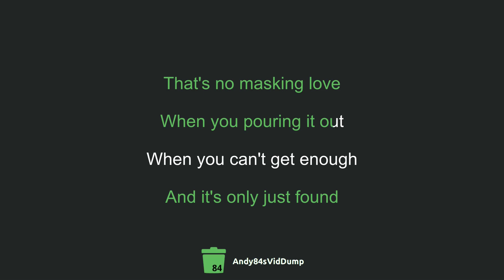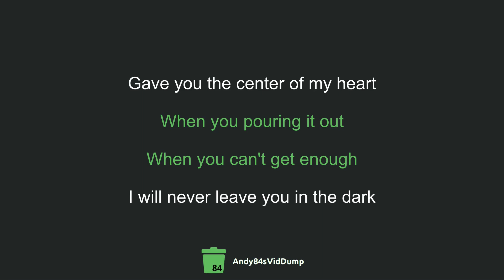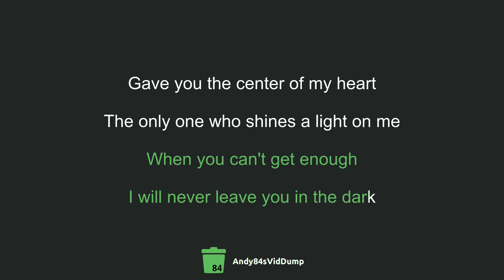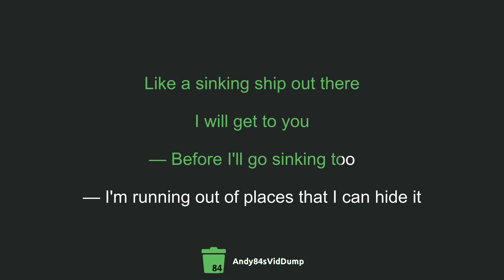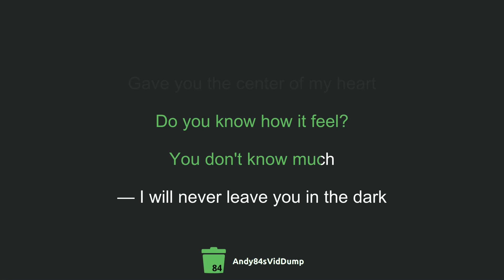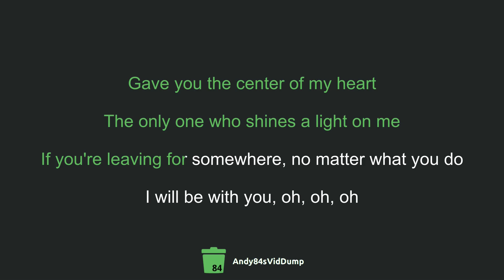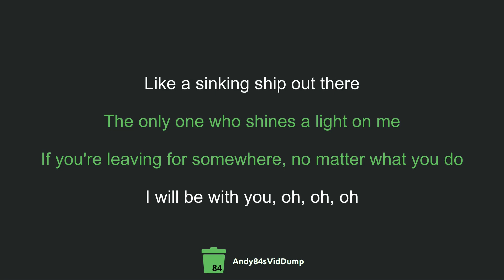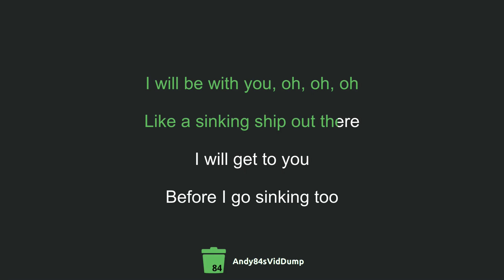Seafret - Sinking Ship (Karaoke) [AVD-197]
Lyrics:

I heard about love
But I'm not ready
I heard about trust
And what you said I believe
So what about us
It's already too much
And it's only just found
That's no masking love
When you pouring it out
When you can't get enough
I will never leave you in the dark
Gave you the center of my heart
The only one who shines a light on me
If you're leaving for somewhere, no matter what you do
I will be with you, oh, oh, oh
Like a sinking ship out there
I will get to you
Before I'll go sinking too
I'm running out of places that I can hid it
Why should we care what they say?
Do you know how it feel?
You don't know much, oh
Before I go sinking too
[Outro] ‎